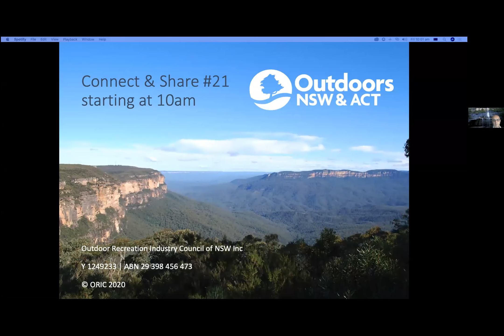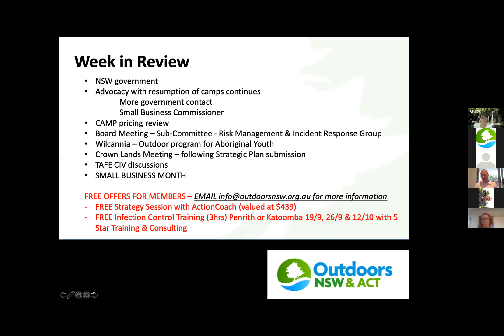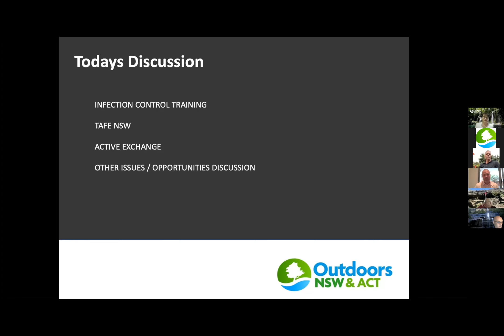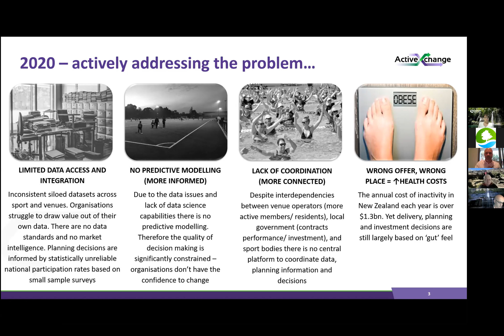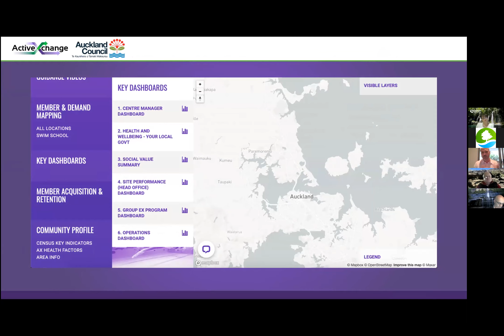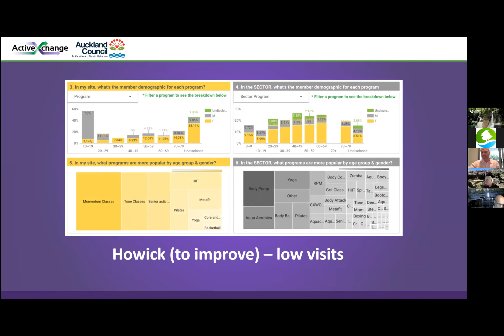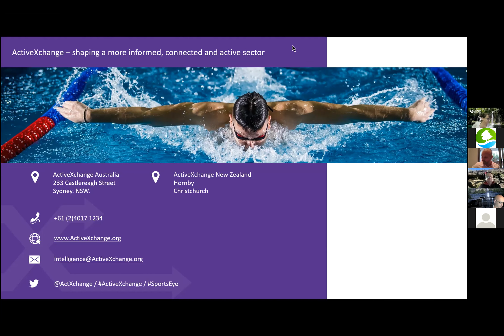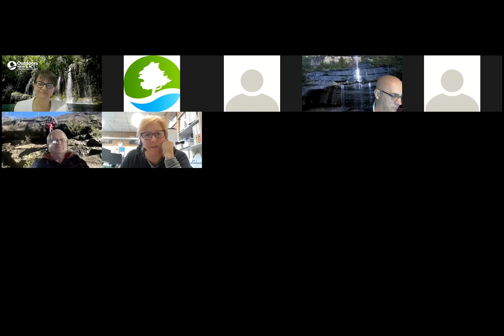Connect & Share #21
This Morning our guest speakers were from 5 Star Training, TAFE NSW and Active Exchange!